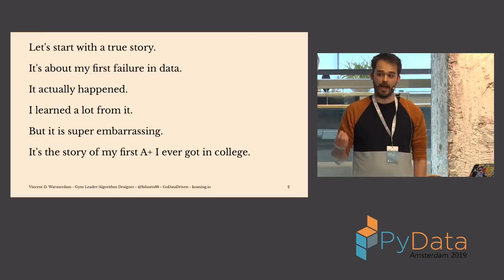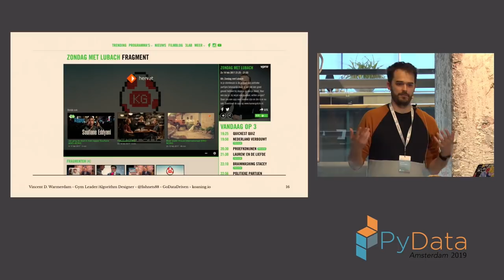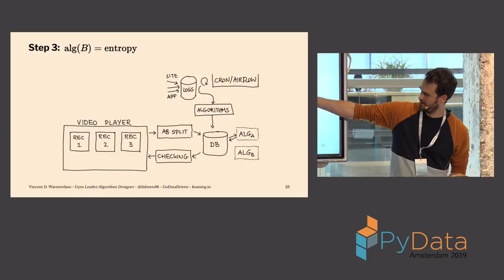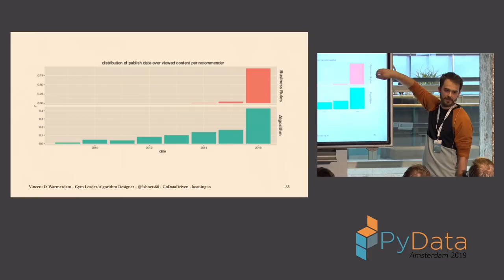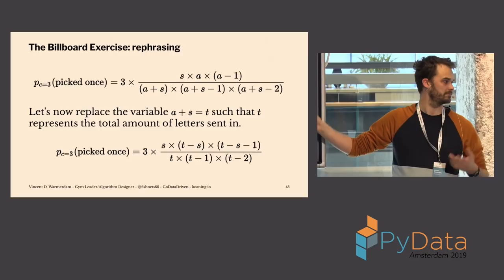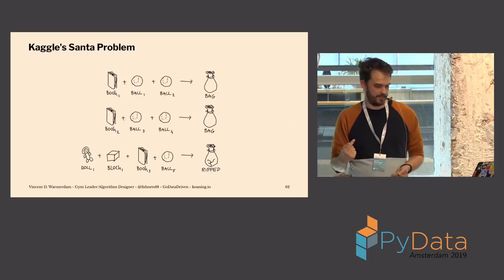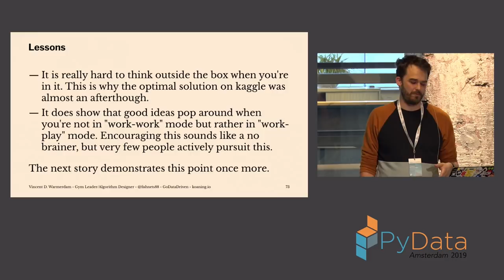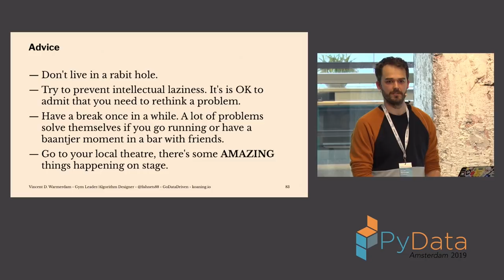Vincent Warmerdam: The profession of solving (the wrong problem) | PyData Amsterdam 2019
This is a talk on failures of solutions: natural, artificial and "intelligent". It'll be a list of stories. Some of them will include:

how I got an A+ for making the wrong decision on a thesis
how a kaggle competition got hacked
how DeepLearning nearly ruined a recommender
how a redefinition of a problem saved people from hunger
how a timeseries problem could not be solved until it got ignored
My goal is to show that in order to solve a data problem, it might be good to take a step back once in a while and to try to see the bigger picture.

0:00 - Welcome
0:10 - The Profession of Solving (the Wrong Problem)
0:40 - Let's start with a true story
1:00 - Introduction - Assignment for a first year course in statistics
1:25 - Data from a gig at a local theatre
2:23 - Statistically significant result
3:04 - Realizing what went wrong
5:00 - First story - Designing a recommender system for the NPO
7:00 - Step 1: DrawPictures not DeepLearning
9:00 - Step 2: A/A test this setup!
9:51 - Step 3: alg(B) = entropy
10:41 - Step 4: More Measuring: the order!
11:37 - Step 5: Is it time for DeepLearning?
11:55 - Step 5: not DeepLearning, but DumbThinking
13:13 - Vincent's Lemma: Serendipity (The solution)
16:14 - Gotta Love Heuristics: Lessons
17:45 - Second story - 261 days: a billboard lottery
18:59 - Mathematical formulation of the billboard problem
20:21 - Rephrasing the billboard problem
21:21 - Applying rephrasing to a WHO food problem
25:08 - Third story - Kaggle's Santa Problem
26:52 - Mathematical formulation of the problem
27:56 - Everyone was solving the wrong problem
29:42 - Lessons learnt
30:55 - Last story: the condom factory
32:26 - Solution to the condom factory problem
33:30 - Parting words
34:40 - Advice

for the video timestamps!